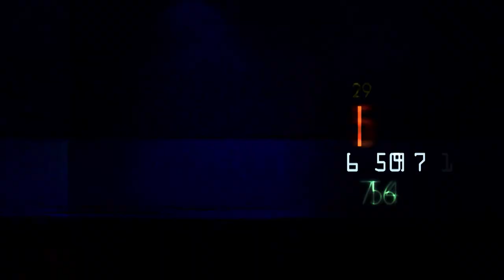OHL līderu duelī HK "Prizma" pēcspēles metienos pārspēj HK "Mogo"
Pēcspēles metienos bija nepieciešamas 16 metienu sērijas. Galu galā labāka bija  "Prizma". Uzvaras vārtus guva Aleksejs Širokovs.
Pateicoties uzvarai "Prizma" no līderes "Mogo" atpaliek tikai par 2 punktiem.